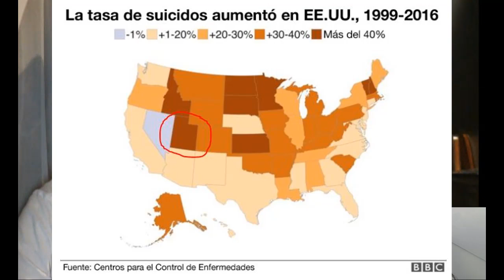Entrevista Jess y Alex desde Australia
Jess y Alex, este joven matrimonio ex mormón nos cuenta de como la vida y el entorno los situó en la apostasía y cómo es su vida fuera de la iglesia respecto al pasado mormón.